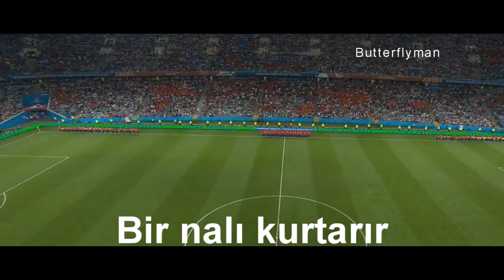CR7 Memleketi Kurtarır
Bir çivi bir nalı
Bir nal bir atı
Bir at bir yiğidi
Bir yiğit(CR7)!!!
Memleketi kurtarır.